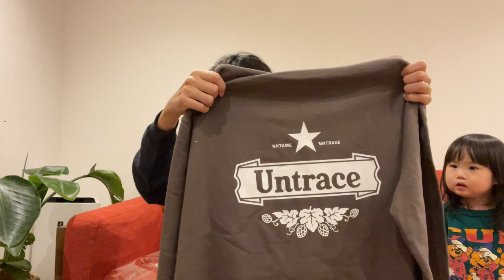【5/1 Drop】UNTRACE 新作をご紹介します！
日々活躍する様々な業界のクリエイター/プレイヤーたちのワークツールとして様々なアイテムを定期的にドロップしていきます。